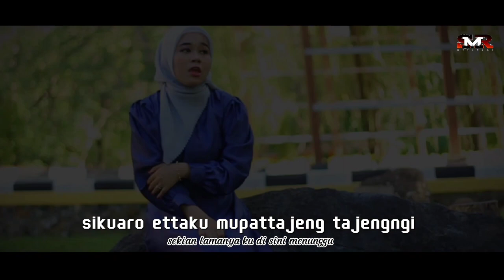MattaJeng, Anggi Saputri, Cipta Hasrul SR, Official music video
Title                              : mattajeng

Artist                             : Anggi Saputri

Cipta                              : Hasrul SR

Arranger                        : Adri mahkota

Mixing                            : Hasrul SR

Camera                          : Hasrul SR

Editor                              : Hasrul SR

Pimpro                            : Hasrul SR

lirik
Dua taung ettaku
Muponroka mattajeng'
Tajengi rewe mu paimeng

Sikua ro ettaku mupatajeng
Tajengngi rewe mu
Burai uddanikku

Melle na nyawamu rialeku

Ref
Bateku mupatajeng
Puppu uleng puppu Taung
Nade Gaga karebammu Lettu

De ga umattajeng Alla
Tajengi rewe mu daeng
Aja lalo mupasajeng rennuka

Nasaba idi mi paddennuakku